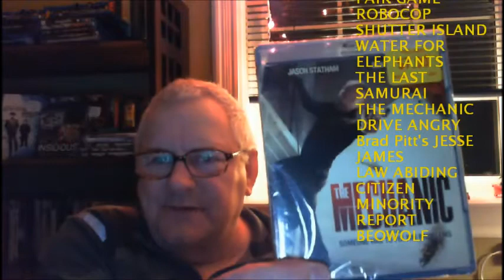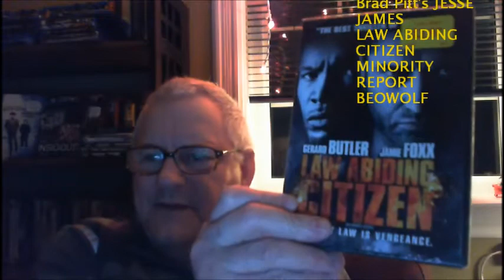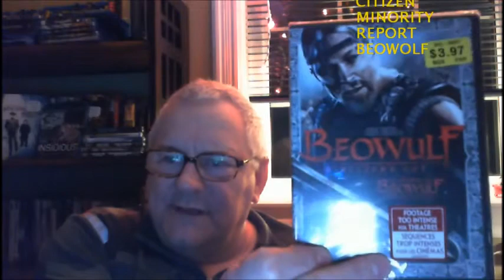redCHAIR MOVIE PICK-UPS 27.DEC.2011